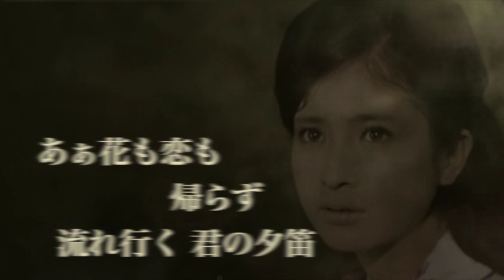黄昏歌謡「夕笛」aerophone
病弱・貧困・皮肉な運命は、純愛悲恋物語に不可欠。悲しくない訳がない。カラオケは@masaminarunaru7563より拝借しました。ありがとう！